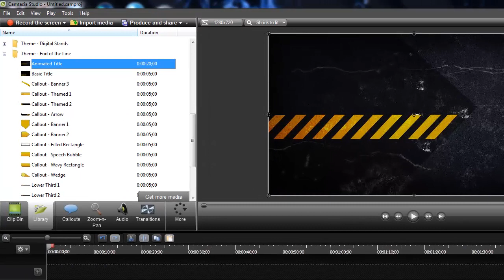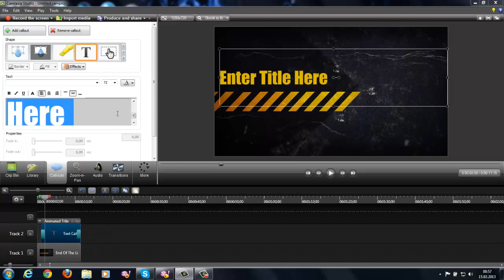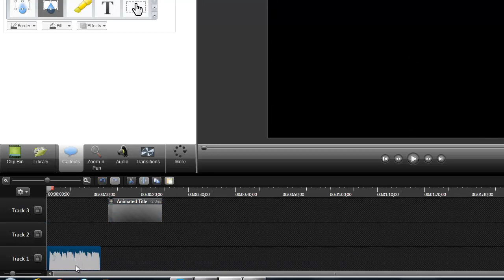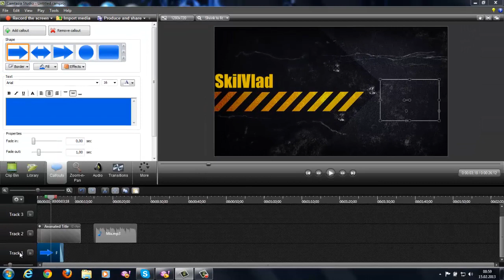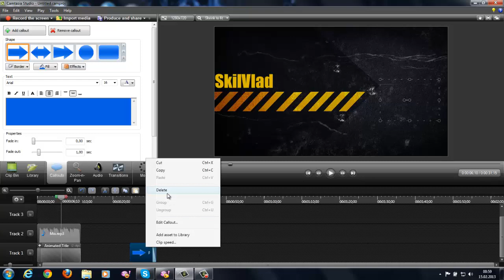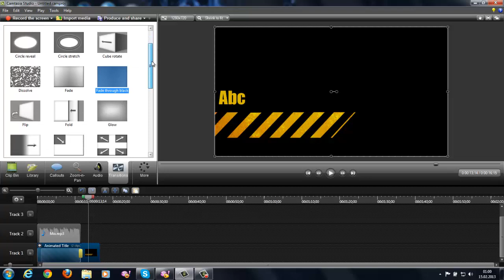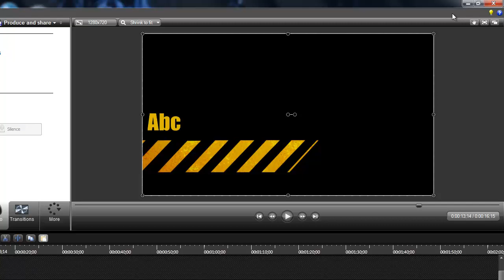Cum sa faci un Intro cu Camtasia Studio si Concurs Invitatie FileList!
Cum sa faci un Intro pe Camtasia Studio si Concurs Filelist! Mai multe informatii se vor afla la un videoclipspecial pe care il voi face!